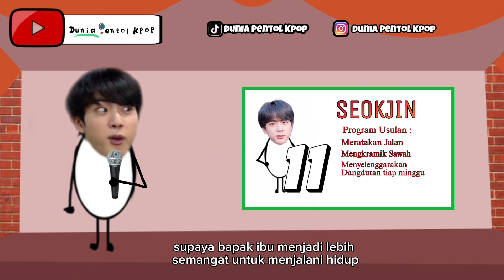Seokjin Nyalon De Pe Er